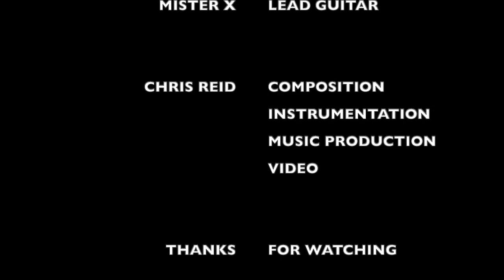Jagged Edge - Chris Reid ft. Mister X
My original composition and production featuring Mister X from Italy